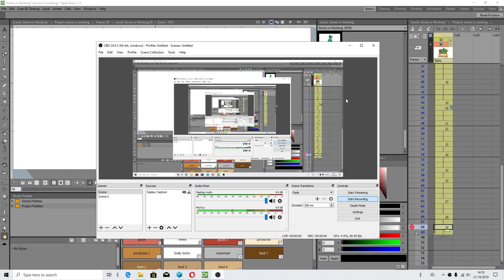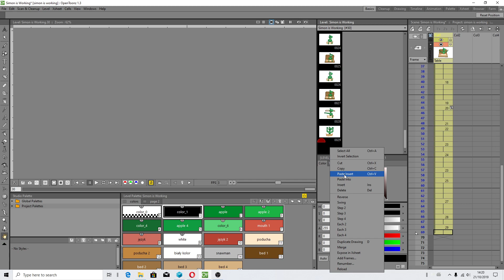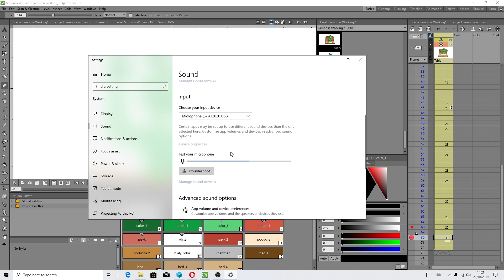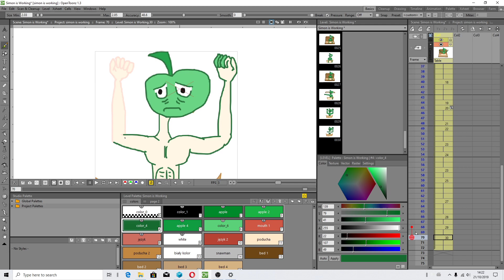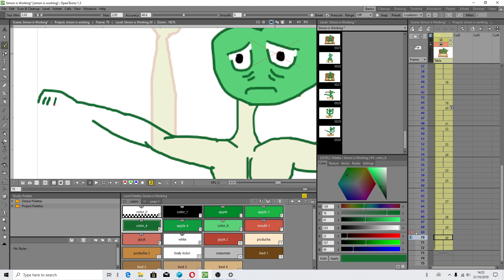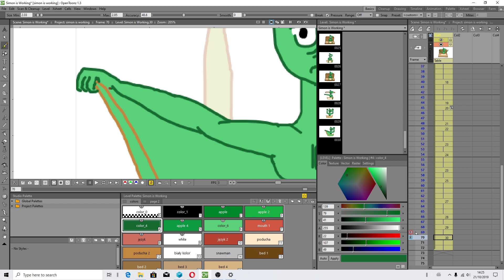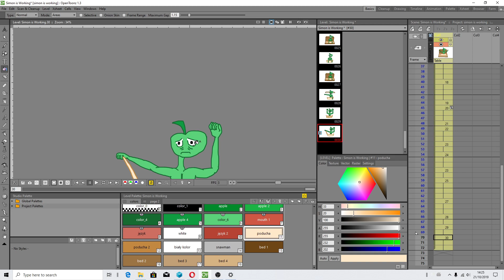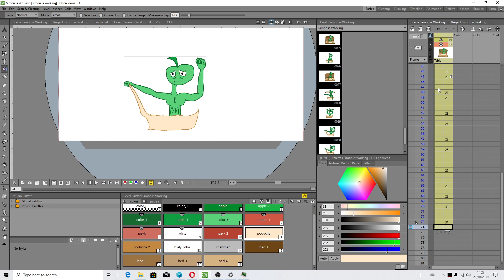OpenToonz 1.3 - how to copy frames - tutorial EN (updated) 2019.